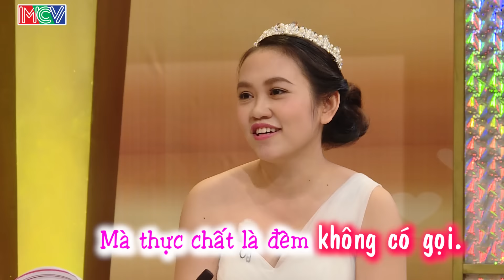Hồng Vân khó chịu vì anh chồng thích chụp hình với bạn gái | Tuấn Anh - Lan Hương | VCS 154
“Vợ Chồng Son” phát sóng định kỳ vào lúc 22h30 tối Chủ nhật hàng tuần trên HTV7 là chương trình truyền hình thực tế (dạng talkshow) dành cho những cặp vợ chồng trẻ vừa mới cưới dưới 6 năm, chưa có nhiều kinh nghiệm trong cuộc sống gia đình, đang ở giai đoạn gặp nhiều khó khăn trong sự làm quen để hòa hợp về lối sống, tính cách… lần lượt trò chuyện cùng hai MC và tham gia bốc thăm trúng thưởng. NSND Hồng Vân và diễn viên hài Quốc Thuận là hai MC chính với kinh nghiệm trong cuộc sống gia đình, sự sâu sắc trong cách nói chuyện vui vẻ, hài hước sẽ mang đến những giây phút gần gũi, thân thương cùng khán giả.